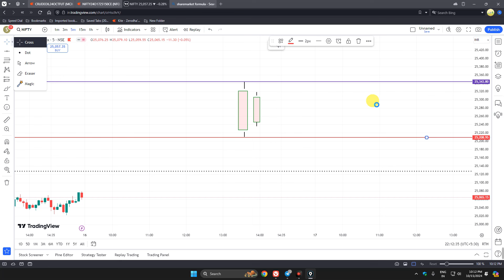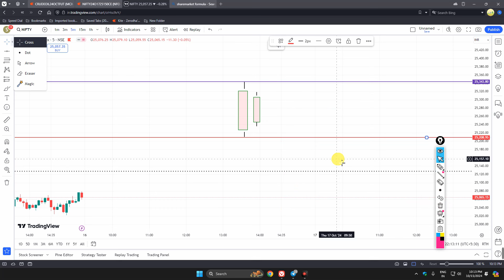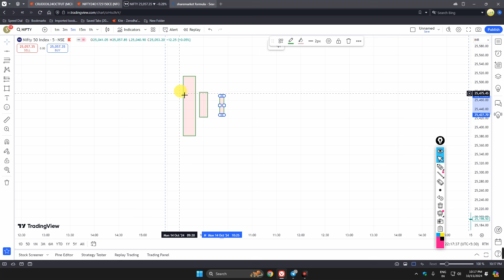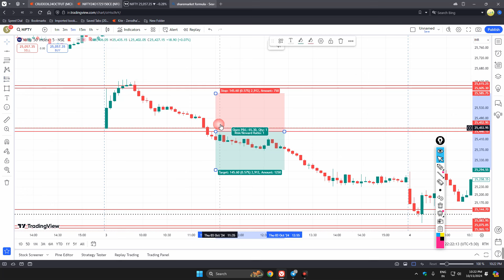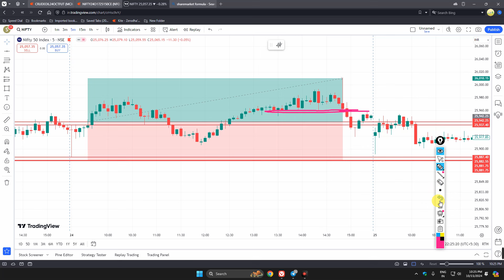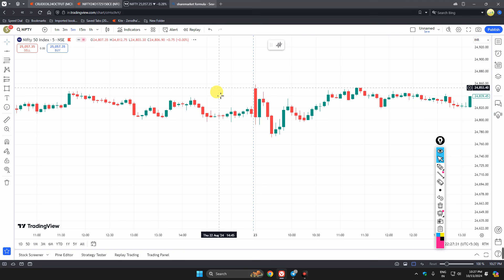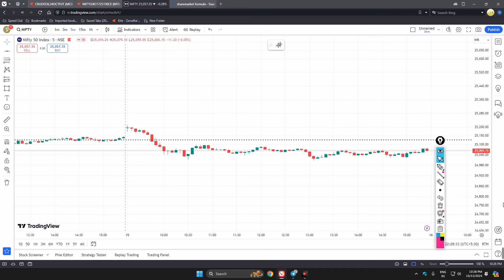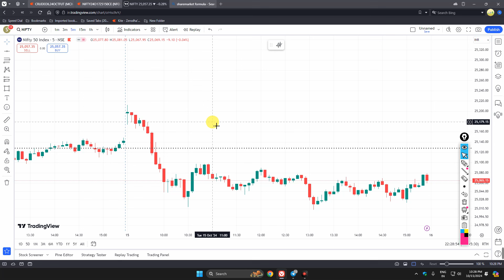THE POWER OF 9.25 SETUP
All videos shared only for education  purpose and we are not responsible for any profit or loss .